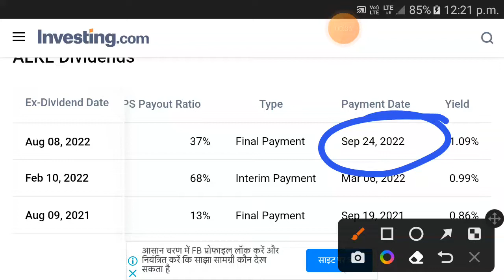Alkem Labs dividend payment date | alkem laboratories ltd share latest news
Paid Course free for You
alkem laboratories ltd share latest news, alkem laboratories ltd share, alkem lab share analysis, alkem lab share news, alkem lab share
alkem laboratories ltd stock analysis